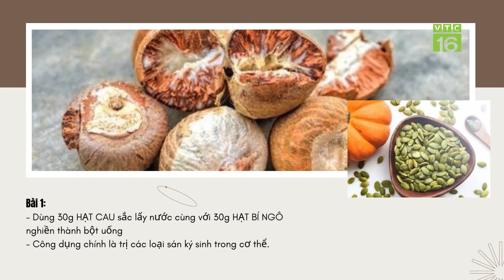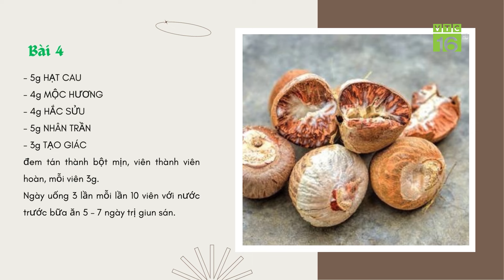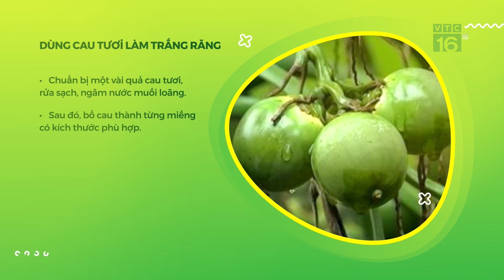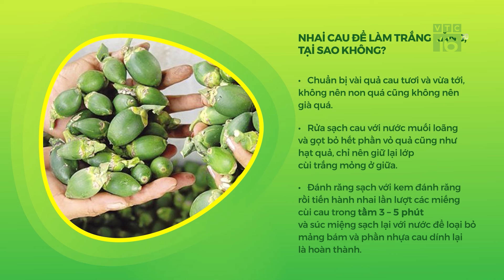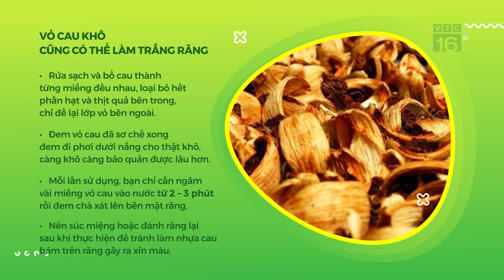Vị thuốc trị giun sán từ nguyên liệu nhà nào cũng có | VTC16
VTC16 | Vị thuốc trị giun sán từ nguyên liệu nhà nào cũng có
Các vị thuốc trị giun sán tự nhiên như cây xoan, cây cau, hạt lựu, bí ngô… dễ tìm, giúp tiết kiệm chi phí và đào thải giun trong cơ thể ra ngoài. Triệu chứng nhiễm giun sán liên quan tới số lượng giun. Trường hợp nhiễm giun số lượng ít (vài con) thường không bị nhiễm trùng và ít gây ra các triệu chứng đáng kể. Tuy nhiên, khi giun nhiều, người bệnh có thể xuất hiện các triệu chứng như tiêu chảy, đau bụng, suy dinh dưỡng, suy nhược và giảm phát triển về thể chất. Giun phát triển quá mức có thể gây tắc ruột và người bệnh cần can thiệp phẫu thuật. Giun sán lây qua tiếp xúc đất, qua trứng giun và tiếp xúc phân của người nhiễm giun. Giun trưởng thành sống trong ruột có thể sinh ra hàng nghìn quả trứng mỗi ngày. Tổ chức Y tế thế giới (WHO) khuyến cáo mọi người nên tẩy giun định kỳ 6 tháng một lần.